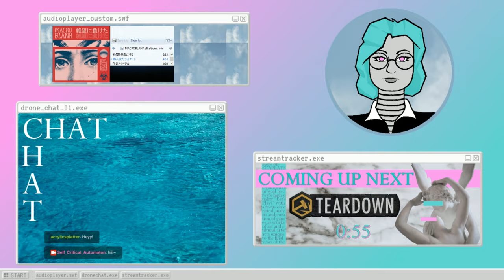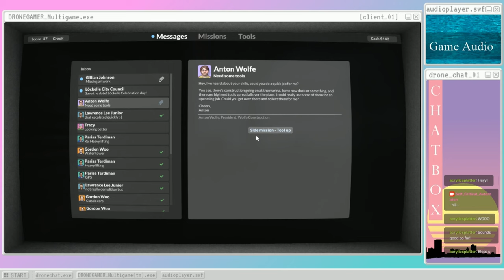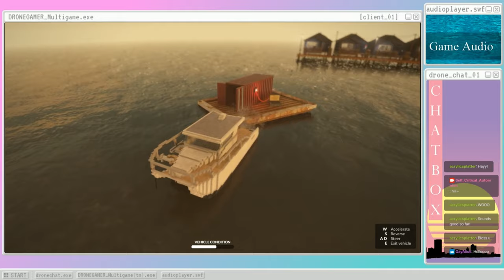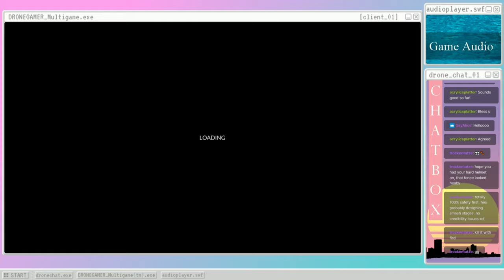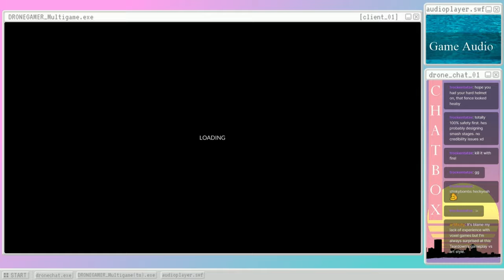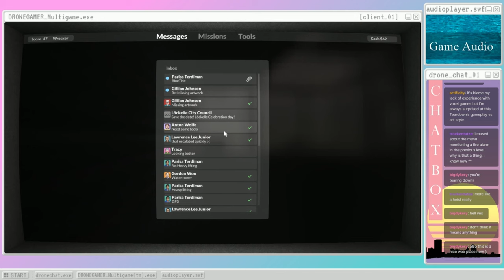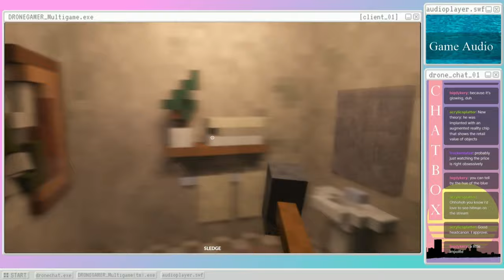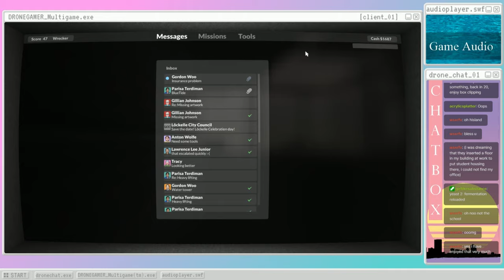Teardown (s03) Abstract Sculpturalism [Twitch Stream Archive]